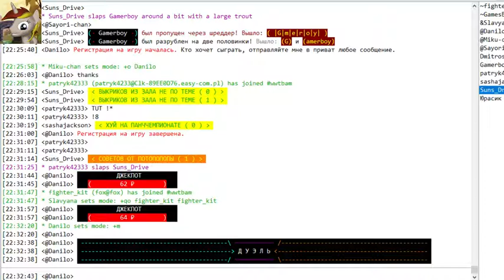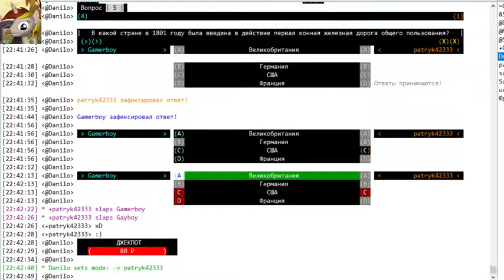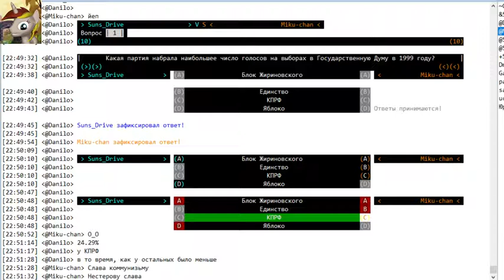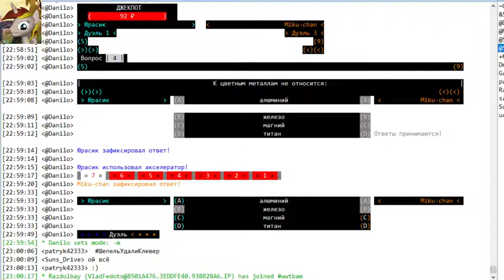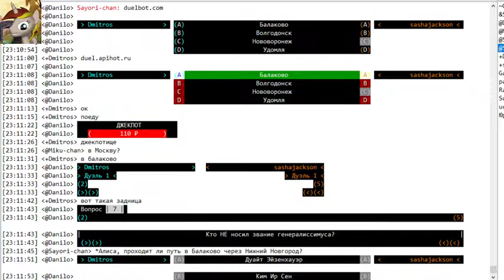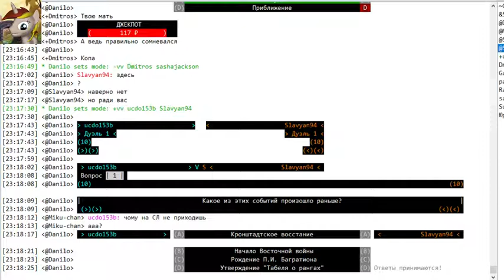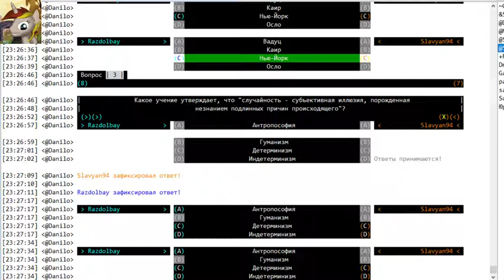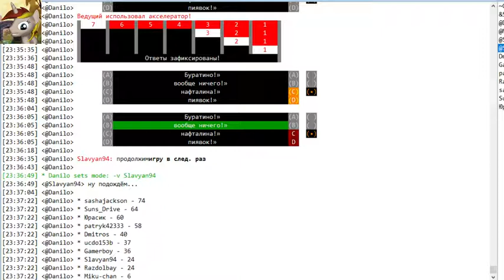IRC - Дуэль #11 (12.08.2018)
Ведущий: Дмитрий Данилович